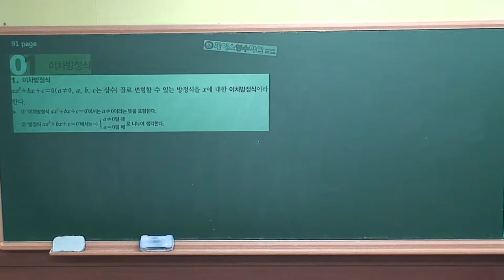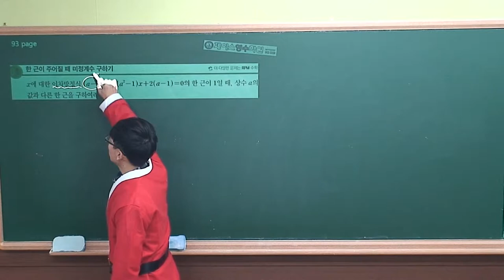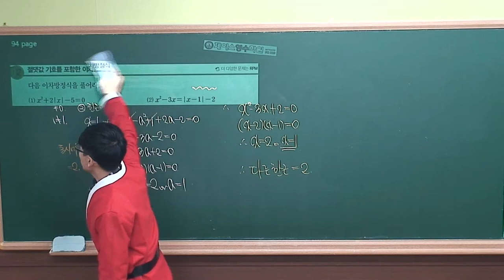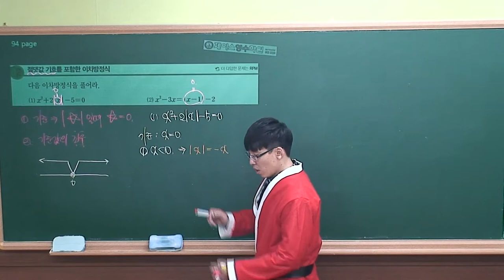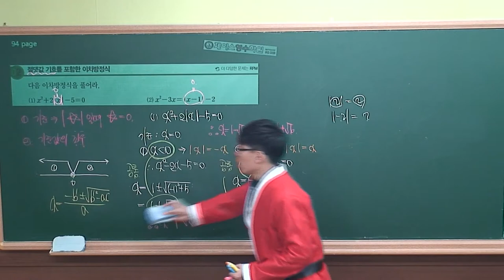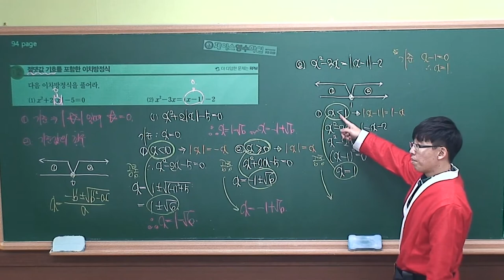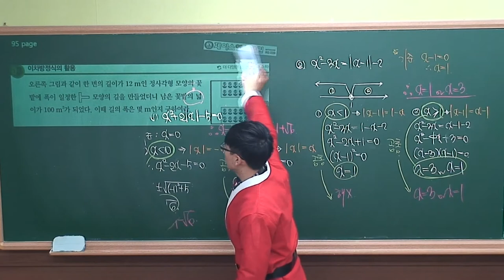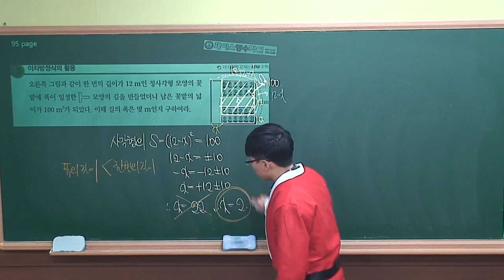[수학(상) 개념원리] Ⅱ -02.(1)이차방정식